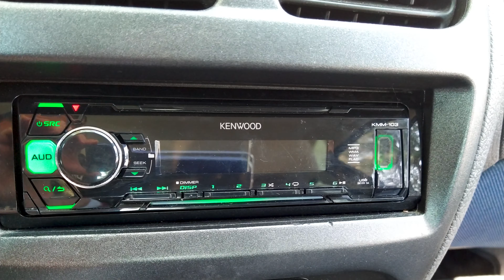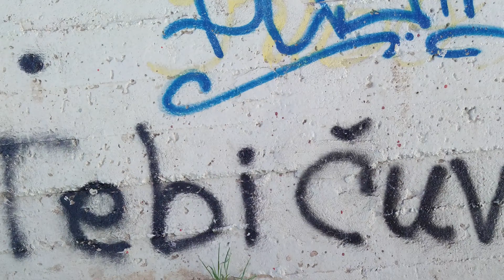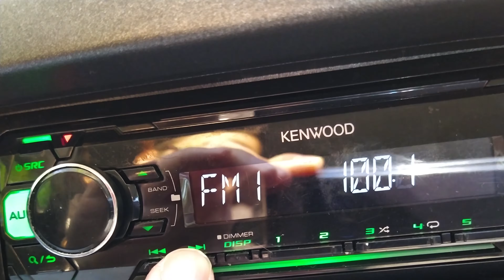Nature wakes up! Spring in Belgrade.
Out and about on a spring day in Belgrade. Enjoying the sun and sights and respecting social distancing.

Just one beautiful day in Belgrade from my perspective.

Shot with Xiaomi Redmi Note 7 - 4K @ 29fps.
Video editing software: Adobe Premiere Pro 2020, Lumetri Color Correction
Videography/Editing/Color Correction - Aleksandar Antonić